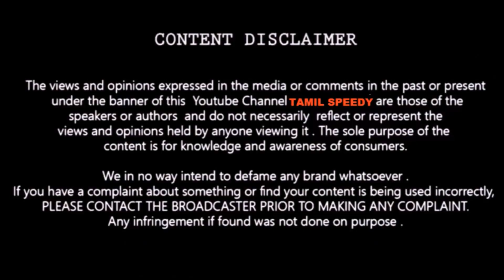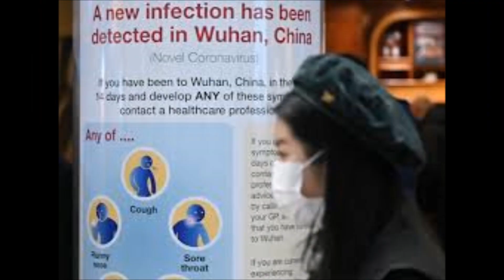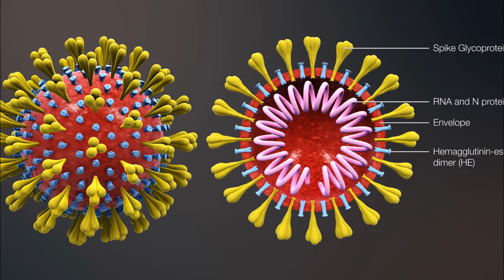இந்தியாவில் எப்படி நுழைந்தது இந்த கொரோனா வைரஸ் ! பதற வைக்கும் உண்மை